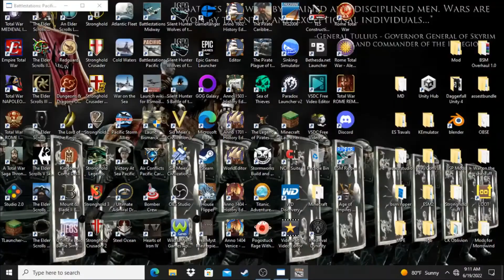Battlestations Pacific/BSmodHQ 4.1| Japanese Campaign Mission #9: Solomons' Skirmish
Despite suffering heavy losses when trying to land on Guadalcanal, the US has kept a fleet in the area. The Japanese now seek to find and destroy the US fleet to secure complete dominance in the Solomons.

Mod made by: Axis_Crusher and the BSmodHQ team.

Music added by mod: Victory-Two Steps From Hell
Flight of the Silver Bird-Two Steps From Hell